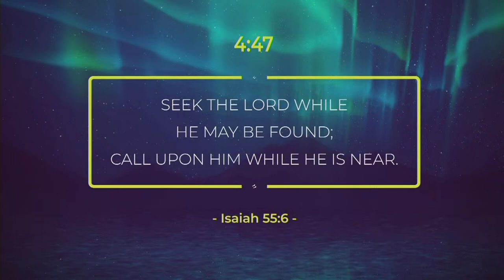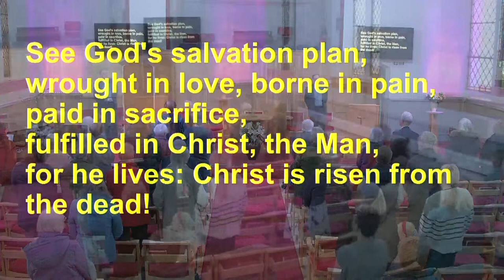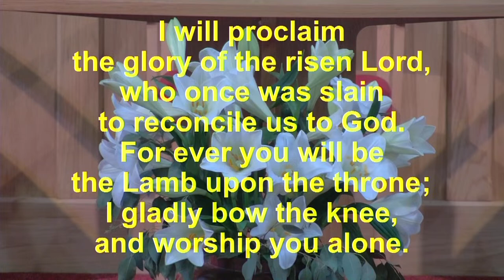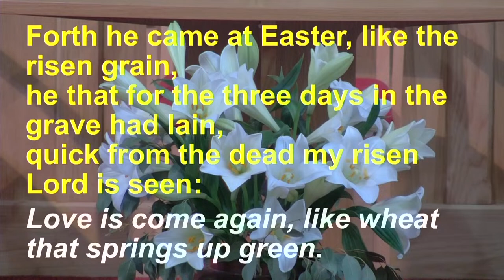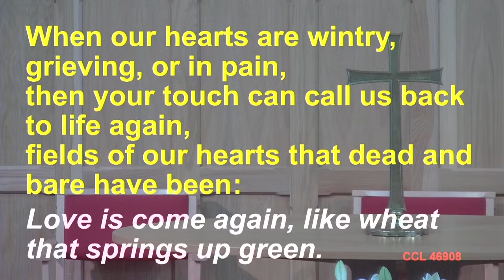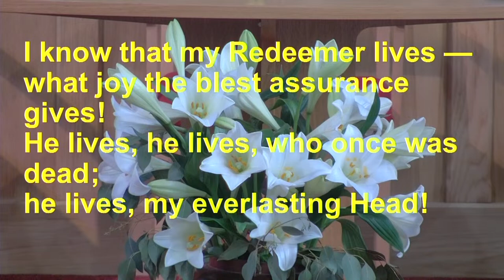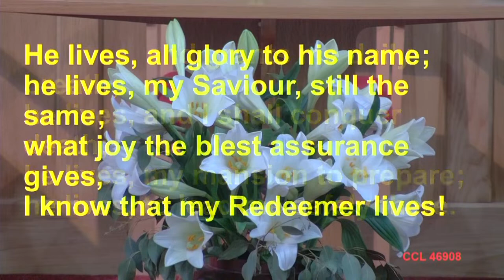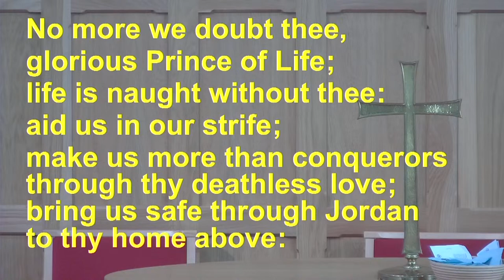WELCOME TO ST. ANDREW'S CHURCH SEDGLEY - MORNING SERVICE @ 10.30am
The Service will start at 10.30am and will be led by Trevor Starling